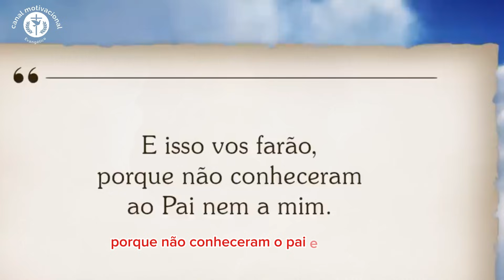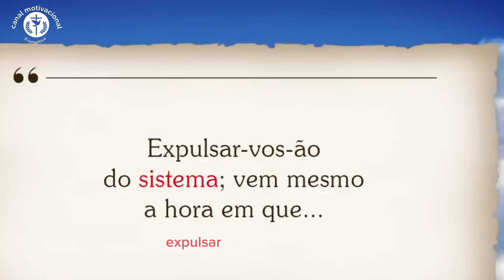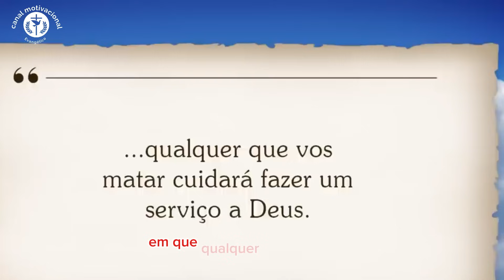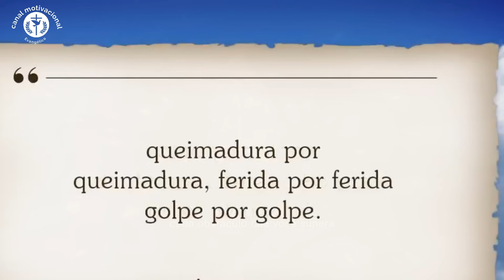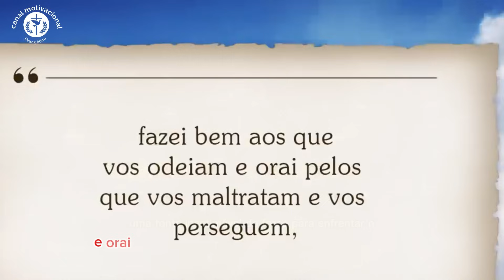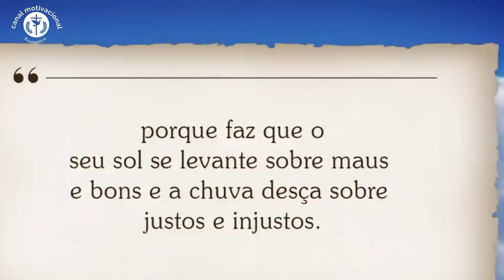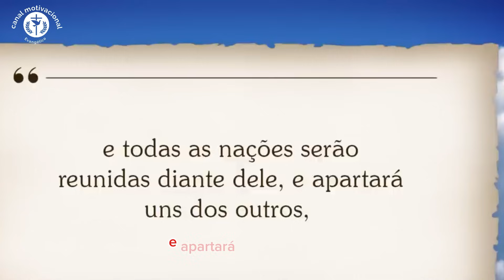MATANDO EM NOME DE JESUS; pr JUANRIBE PAGLIARIN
"Matando em nome de Jesus: o que a Bíblia diz", o pastor Juanribe Pagliarin aborda a questão da violência e do terrorismo cometidos em nome de Jesus Cristo.

O pastor começa explicando que a Bíblia é clara em afirmar que Deus é um Deus de amor e de paz. Ele afirma que a Bíblia nunca autoriza o uso da violência para promover o Reino de Deus.

Pagliarin então aborda alguns exemplos da Bíblia de como Deus se opôs à violência. Ele menciona as seguintes passagens:

No Antigo Testamento, Deus ordenou aos israelitas que não matassem os cananeus. (Deuteronômio 20:16-18)
No Novo Testamento, Jesus disse que o seu reino não é de força, mas de amor. (Lucas 12:49)
O apóstolo Paulo disse que os cristãos devem amar os seus inimigos. (Romanos 12:19-21)
O pastor afirma que os cristãos devem se opor à violência e ao terrorismo, mesmo quando são cometidos em nome de Jesus. Ele afirma que os cristãos devem promover o amor e a paz, como Jesus fez.

Um oferecimento dos Pregadores Do Telhado. (Mateus 10:27).